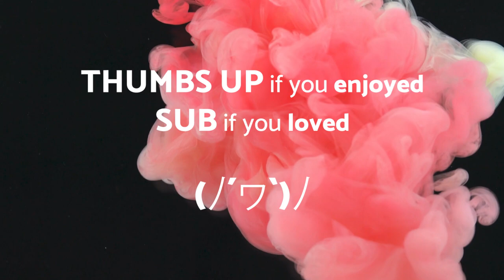Beach Disco - R&B No Copyright Music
Benvenuti sul canale No Copyright Music Original!
Siamo entusiasti di presentarvi "Beach Disco", un brano R&B che vi trasporterà direttamente sulla spiaggia con le sue vibrazioni fresche e coinvolgenti. Perfetto per aggiungere un tocco di relax e allegria ai vostri progetti, questo brano è ideale per video di viaggio, vlog estivi, montaggi di vacanze e molto altro ancora.

Con le sue melodie rilassanti e ritmi accattivanti, "Beach Disco" è la scelta perfetta per creare un'atmosfera positiva e spensierata nei vostri contenuti senza dover affrontare preoccupazioni legate ai diritti d'autore. Potete utilizzare liberamente questa traccia nei vostri video senza alcun costo aggiuntivo o restrizione legale.

Non perdete l'occasione di aggiungere un tocco di freschezza e gioia alla vostra produzione con "Beach Disco"! Grazie per il vostro supporto e buon lavoro creativo! 🎶